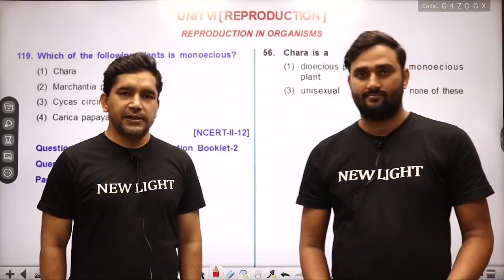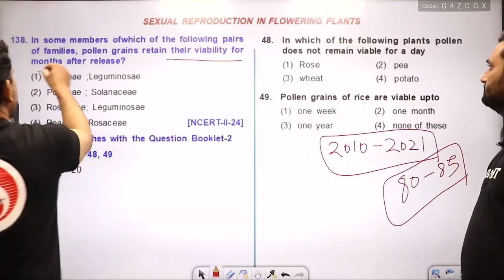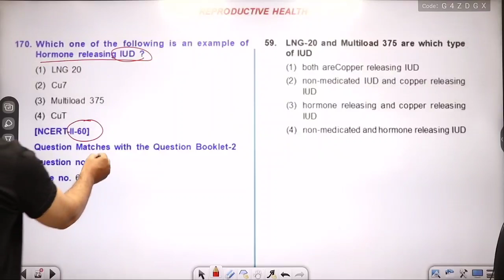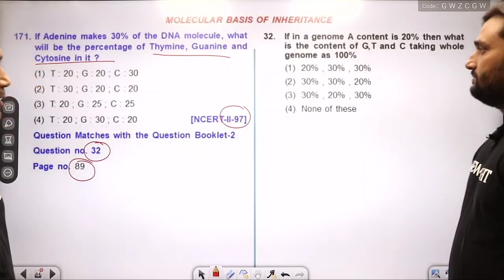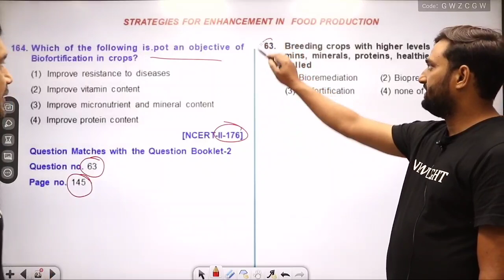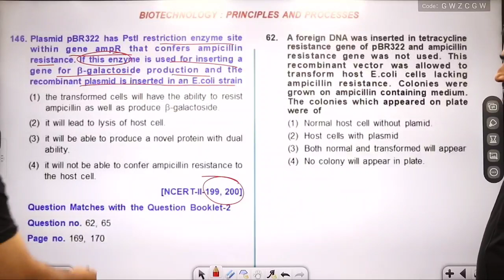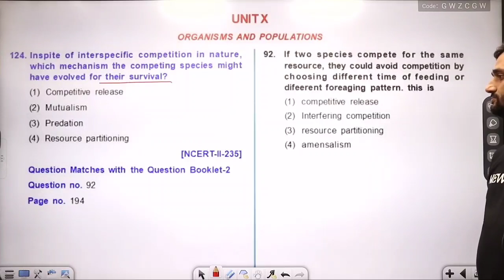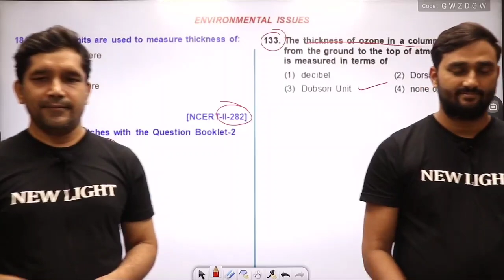NEET 2021 | NEET 2021 vs BIOLOGY QUESTION BANK | Dr. SHAILENDRA SIR & MANISH SIR